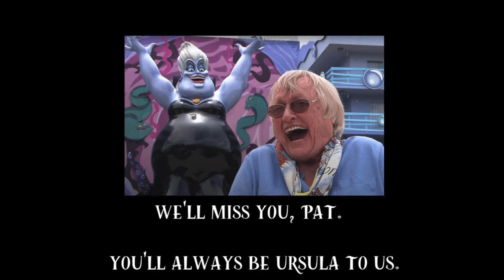You Wouldn't Want to Mess With Me (The Little Mermaid Vocal Cover)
Y'all heard me cover "Poor Unfortunate Souls", the signature villain song sung by Ursula the Sea Witch in the 1989 Disney film, "The Little Mermaid". But this time, I'm covering another song she sang, and that is "You Wouldn't Want to Mess with Me" which was sung in an episode of The Little Mermaid TV series.

This is also a tribute to Pat Carroll, the iconic voice of Ursula whom we sadly lost recently.

We are all fortunate souls for having known you.